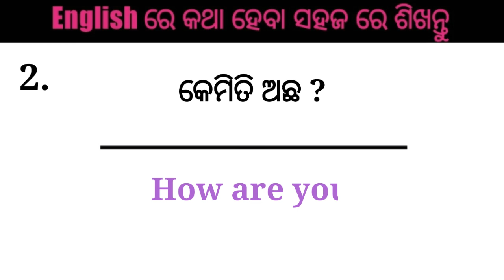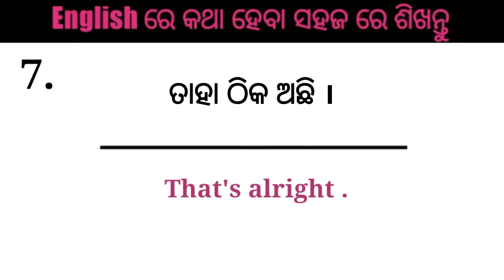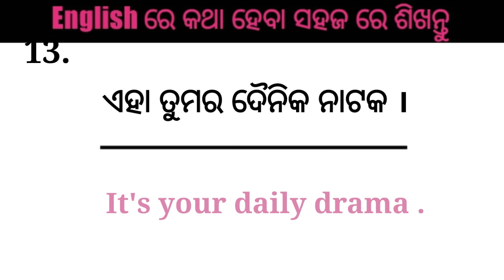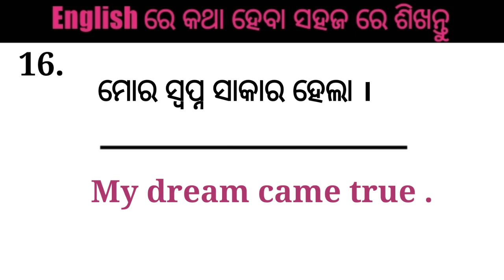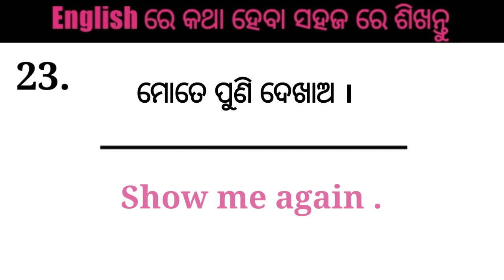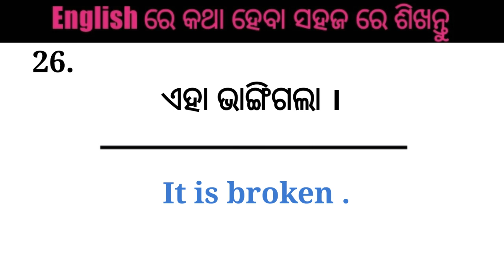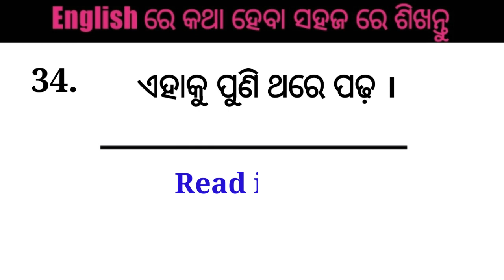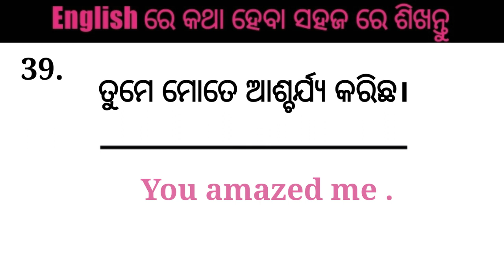Best Spoken English Class | Odia to English Translation | Daily Use English Sentences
Spoken English class | How to speak in English | Odia to English translation | English speaking | Spoken English in Odia | Short Sentences in English odia Odia to english translation tricks | Translation trick Odia to English conversation

  1. Spoken English in Odia
  2.Learn spoken English through odia
  3.best spoken English class in odia
  4.Odia to English translation
 5.English to Odia Translation
 6.Spoken English channel Odia
 7.Odia spoken English channel
 8.learning spoken English in odia
 9.spoken English odia
10.spoken English odia episode
11.daily use sentence in odia
12.Best learning spoken English in odia
13. English speaking Oriya translation
14.daily use Short sentences
15.odia to English translation
16.English to odia translation
17.translation in Odia
18.learning English speaking
19. translation odia to EnEnglish
20. easy English Odia speaking
21.best spoken English in Odia
22. Odia to English translation easy tricks 23. Odia to English spoken English Odia
24. spoken English Odia video
25. spoken English translation Odia   medium
26. spoken english teach with snehashree
27. spoken English Odia
28. English speaking Odia
29. English speaking words Odia
30. English speaking practice Odia
31. spoken English in one day
32. English grammar in Odia
33. English Odia word book
34. English Odia meaning
35. English Odia Shiksha
36. Odia English sikhya
37. Odia English spelling
38. Odia English dictionary
39. English to Odia spoken English easy
40. Teach with Snehashree

 ଜୟ ଜଗନ୍ନାଥ🙏